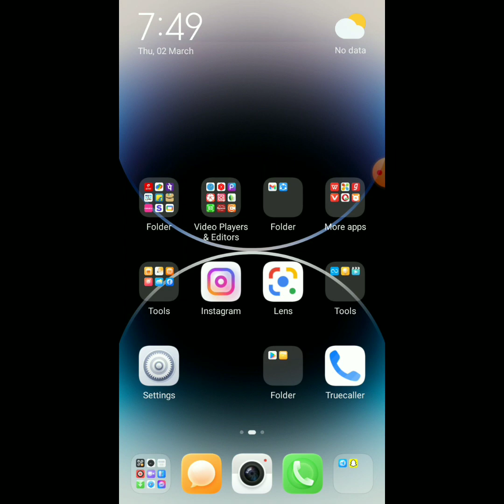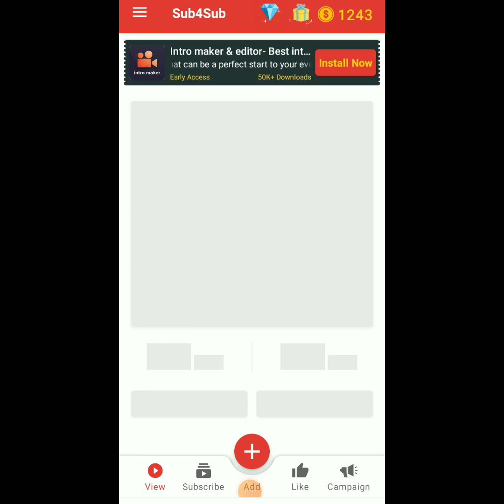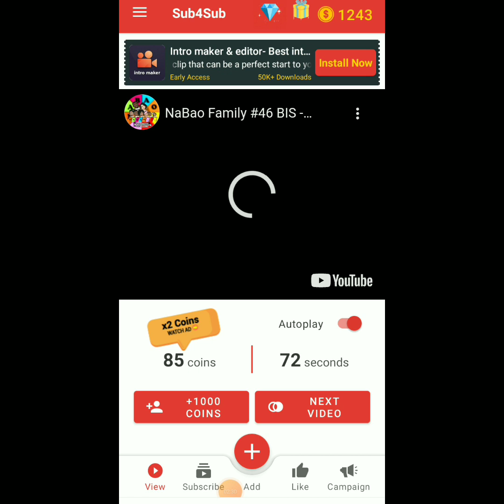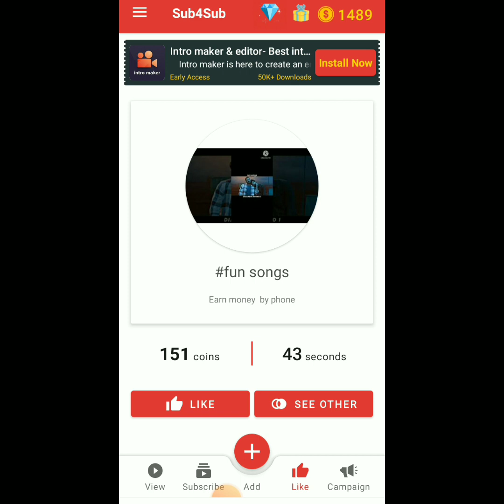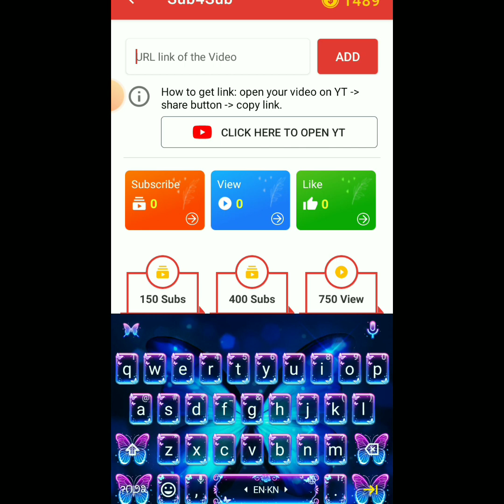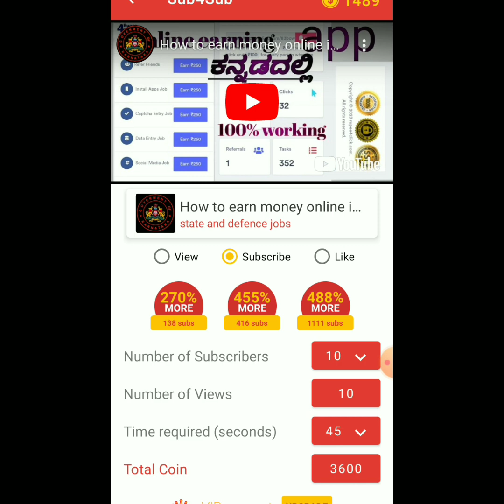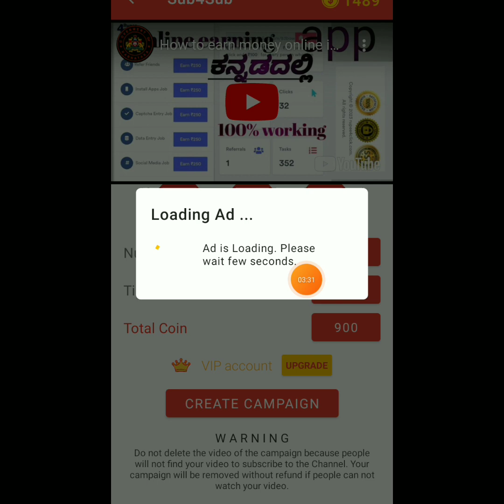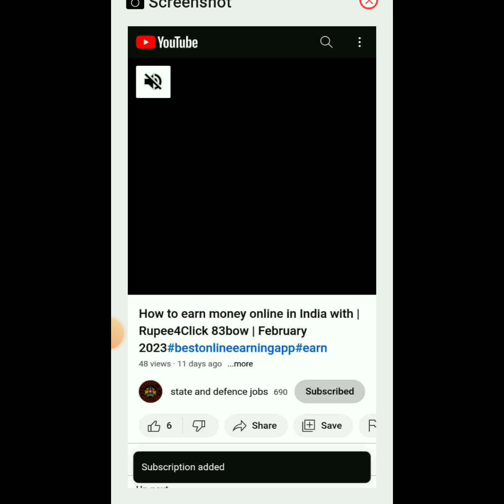how to get subscribers fast on youtube in kannadav| increase subscribers fast in 2023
your enquiries...